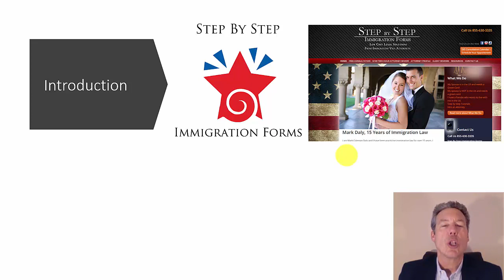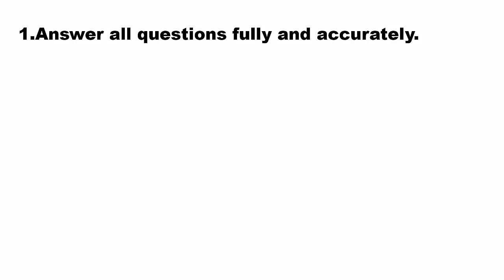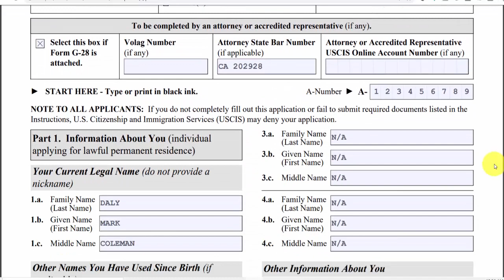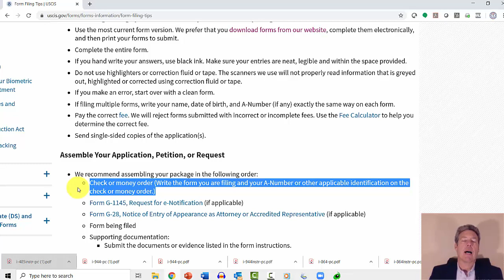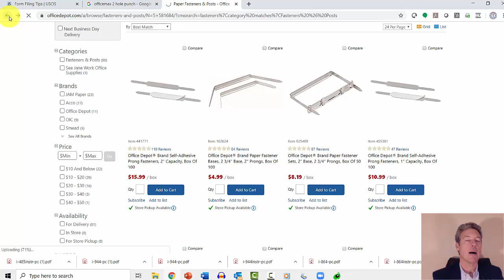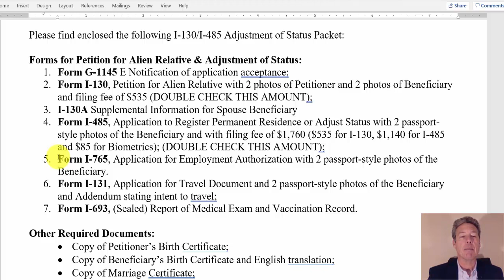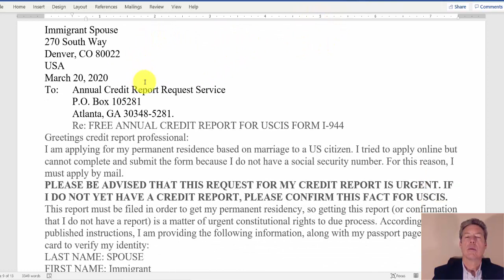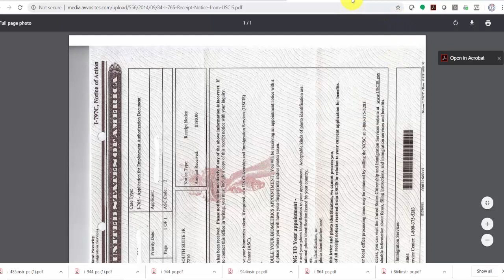#6 of 7: Assemble/File your USCIS Immigration Forms for Spouse Green Card with Attorney Mark C. Daly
This is video 6 of 7 in-depth, step by step videos designed to show U.S. Citizens how to prepare and file your Adjustment of Status to Permanent Residency for your Immigrant Spouse. This one covers how to assemble your documents and information before you fill out the forms.

I started Pro Forma Immigration Attorneys to serve clients around Denver and the world with high value attorney services that are reasonably priced. Our 2 hour Form and Document Review program is $949. Here is the Form and Document Review scope of attorney legal services:

SCOPE OF LEGAL SERVICES: Attorney Consultation: 2 Hours of Document and Form Review for Marriage Based Adjustment of Status - $949:
Within the next 60 days from the date of this contract, we will provide the following services to you Petitioner (U.S. Citizen) and Beneficiary (Non-US Citizen) via live internet video conference (Zoom, Skype, Hangout, etc.) or telephone:
• Provide 2 consultations to review your immigration forms and documents – the first consultation is 90 minutes and the second consultation is 30 minutes.
• Send contract, instructions and checklist of documents via email.
• Review contract, payment info, notes and information from initial consultation, set up client file, schedule first consultation.
• HERE IS THE LINK TO THE FIRST INSTRUCTIONAL VIDEO – 3 hours 25 minutes includes 7 separate instructional videos on how to prepare and file your USCIS application.
o I-130 & I-864 for Petitioner. I-130A, I-485, I-765, I-131 & I-944 for Beneficiary
o Medical Exam from USCIS Civil Surgeon, sealed
o Proof of Good Faith Marriage (list and examples to be provided)
o Marriage, divorce and birth certificates for family. Criminal records of either spouse
o Non-Citizen’s passport (complete copy) with I-94 card, all immigration documents
o 3 years tax returns with W-2s, resumes, employment verification and 3 recent paystubs
o Discuss costs, filing fees and other processing information
o Send you email of necessary corrections and additions
• During the second 30-minute session we will:
o Review revised forms and additional documents – focus on corrections and additions
o Discuss assembly of the packet, cover letter, filing fees, mailing and follow up issues.
Please be advised that this Scope of Legal Services is to occur within the next 60 DAYS. We cannot advise you on matters of federal, state or county law, including issuing social security benefits, corporate law, drivers licenses, marriage licenses, family law matters, criminal law matters, estate planning, or other legal matters unrelated to immigration law.
Does not include USCIS form fees or medical exam fees.
Fee for Attorney Legal Services: $949
Scope of legal services to be performed within 60 days of the date of this contract. This limitation means that after 60 days our duty to perform attorney legal services will expire.

You can book your first 15 minute appointment to determine if this program is right for you. If it is, then I will send you the contract and my checklist of documents and sample letters for you to upload to me before our first Zoom video conference appointment. Fill out the forms on the USCIS website and upload them to me, along with your documents. As you can see, I have a nice set of instructional videos on YouTube for your use – 3.5 hours! We meet over zoom for 90 minutes, and I review and offer advice on how to correct errors and present your best case to USCIS. After our consultation, I send you and email with a list of all of the recommendations for you to complete before our second session. When you are ready, you will schedule your second 30 minute zoom on my calendar. We meet and finalize your forms and documents, USCIS filing fees and correct addresses. Then you mail out your applications knowing they are correct and not likely to be delayed.

I started Pro Forma Immigration to serve clients around the world with high value attorney services that are reasonably priced. We set flat fees for our services because we stand behind our work, and if things take longer than anticipated, then that is on us. You will never be billed for our mistakes or delays. We hold ourselves accountable based on our duties of loyalty and good faith, as well as under the attorney licensing  laws of the Supreme Courts of California and Colorado.

We utilize Zoom (or Skype) video conferencing and we also have in-person consultations at our offices in Denver, Boulder and Louisville, Colorado.